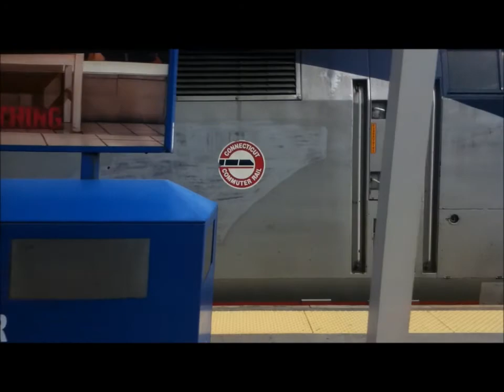Evening Rush Hour Trains @ New Haven Union Station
While waiting for my train back to Grand Central, I decided to film some of the Shore Line East trains going to & from the yard as well as New London. Although it was the rush hour, I was surprised to see that only one regional made it past the station.